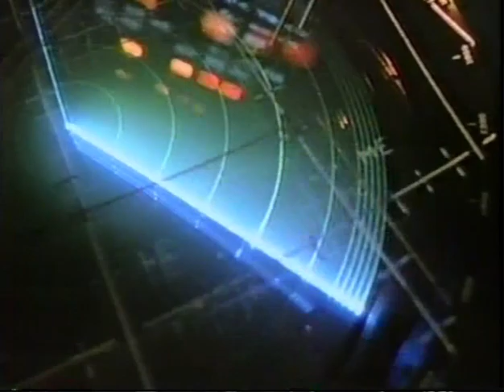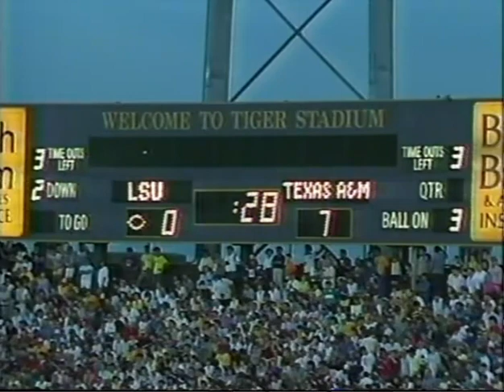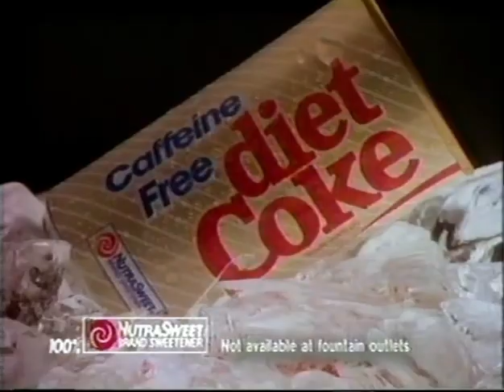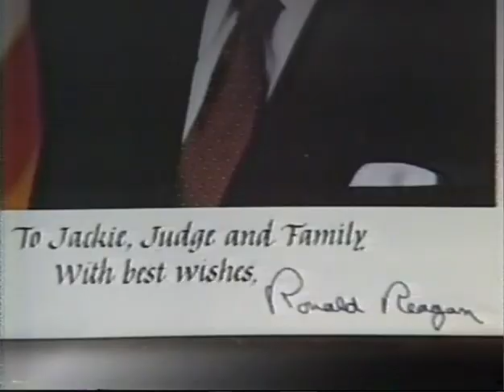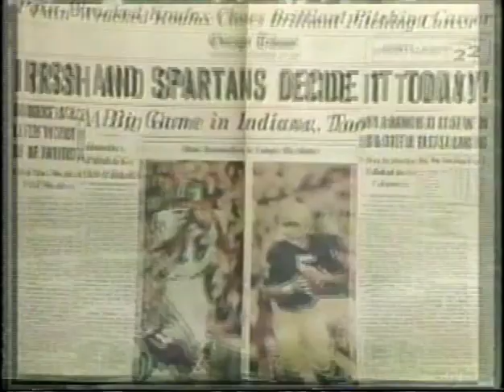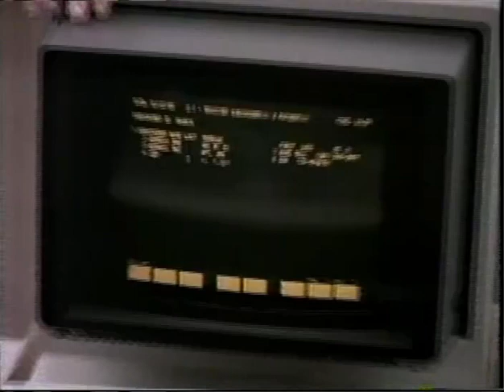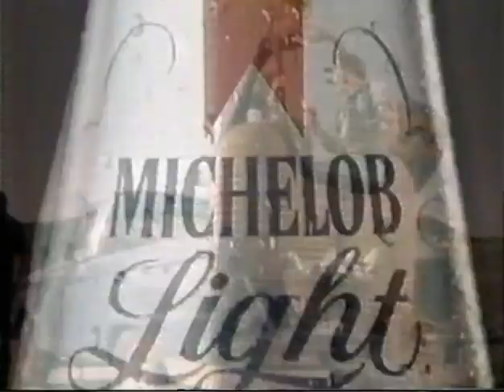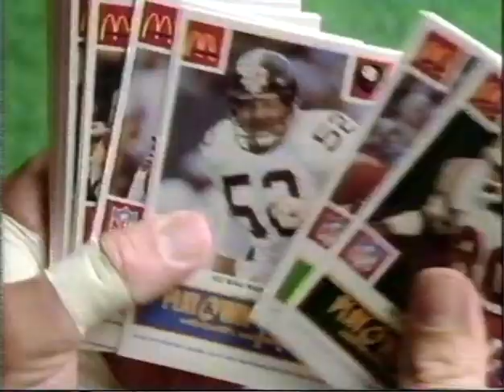1986 - LSU vs Texas A&M